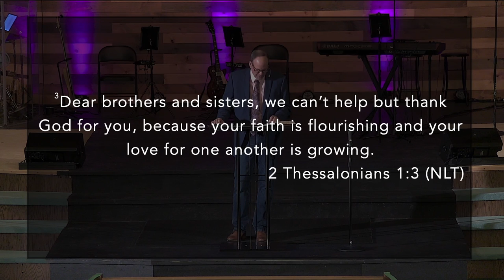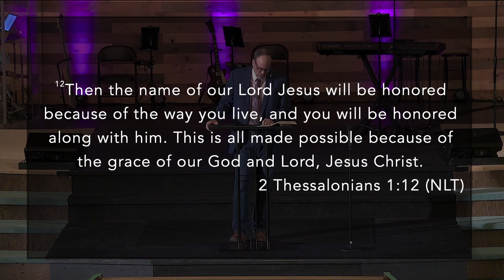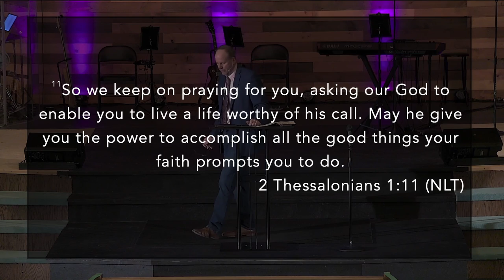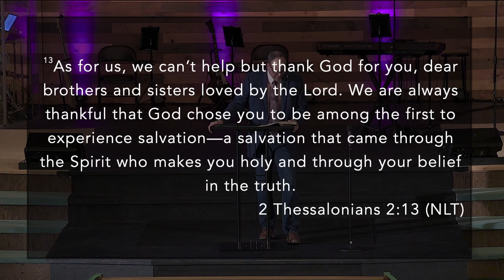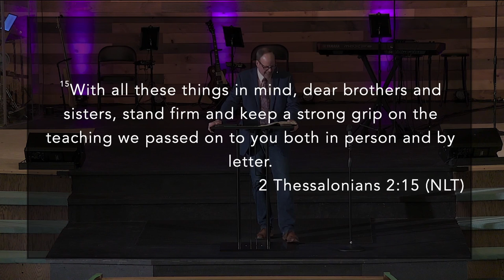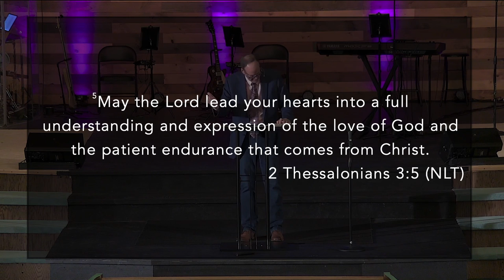Flourishing Faith 2 14 2021